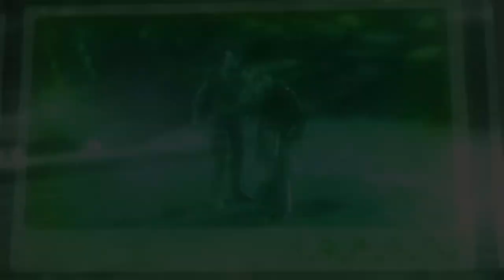Let's Play Darkstar One (Deutsch) - #22 Zarkovs Forschungsstation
Der erste Auftrag verläuft sehr gut, obwohl ich Schwierigkeitsgrad 2 im Spiel ausgewählt habe. Anschließend wird das Artefakt geholt, ich werde aber auch fast gleichzeitig von Piraten angegriffen. Danach geht es weiter ins besetzte Piratensystem. Es kann befreit werden, ich kriege das fehlende Artefakt und kann die Dark Star One weiter ausbauen. In einem Asteroiden steckt sogar noch ein weiteres Artefakt. Dann geht es weiter zum System Raptor Nova. Hier wird das erst Artefakt eingesammelt und anschließend zur Story-Mission gejumpt. Um auf die Forschungsstation zu gelangen muss ich für Mitri den Schnapsschmuggler mimen. Zusätzlich erhalte ich noch eine neue Sidequest. Ich befasse mich aber erst mal mit der Story und treffe dabei eine falsche Entscheidung. Immerhin kann ich dann die Forschungsstation von Zarkov besuchen und weitere Informationen beschaffen.